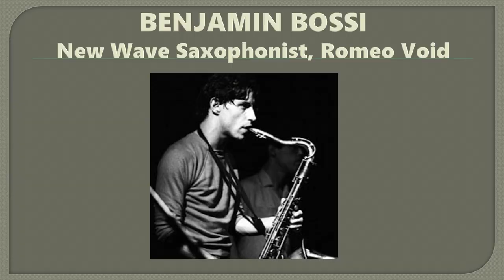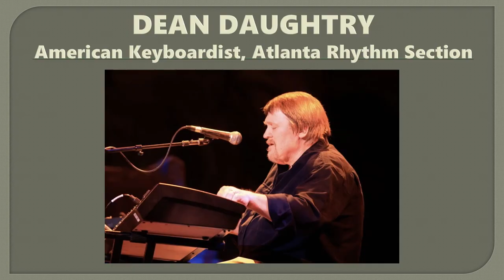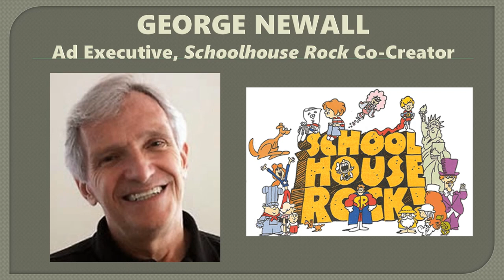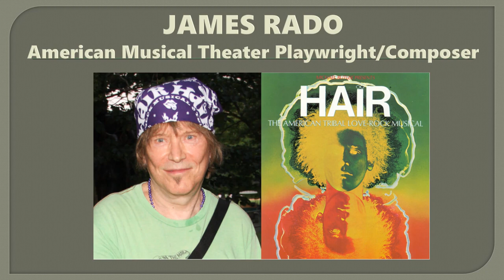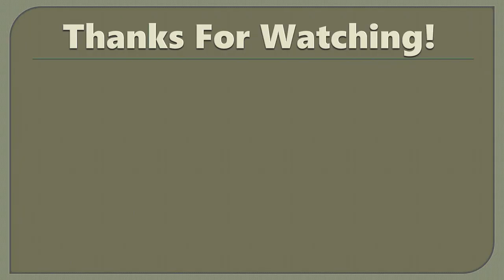2022-2023 Music Memoriam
As with nearly every year since 2015, I have carefully viewed the In Memoriam segment from this year's Grammy telecast's In Memoriam Segment. Following it, I have once again paid due tribute to many dearly departed members of the music and recording industries who left us since the previous Grammys, but failed to be shown on TV, though most of whom are included on the Grammys' In Memoriam webpage.
Joel Whitburn
Jerry "The Gator" Blavat
Alan White
Chris Bailey
Hamish Kilgour
Benjamin Bossi
Jet Black
Paul Ryder
Garry Roberts
Cliff Johnson
Joe Bussard
Rick Anderson
Martin Duffy
Darryl Hunt
Rab Noakes
Iain Templeton
Danny Kalb
Rick Price
Jim Sohns
Jim Post
Harvey Jett
Keith "Duke" Beaton
Gordy Harmon
Anthony "Top" Topham
Nik Turner
Robbie Bachman
Floyd Sneed
Kim Simmonds
Van Conner
Mimi Parker
Dan McCafferty
Manny Charlton
Renee Geyer
Tom Springfield
Judith Durham
Monty Norman
Tommy Facenda
Charlie Thomas
Bill Pitman
Dennis Budimir
Anita Kerr
Art Rupe
Marshall Tucker
John Hartman
Gregg Philbin
Robert Louis Gordy
Joanna And Lucy Simon
Jo Mersa Marley
Dean Daughtry
Bobby Sutliff
Donald J. Sandico
Mable John
Inez Foxx
Noel Duggan
Mick Moloney
Guitar Shorty
William Hart
Emilio Delgado & Bob McGrath
Lloyd Morrisett
George Newall
D.H. Peligro
Kevin Conroy
Angela Lansbury
Pat Carroll
Gilbert Gottfried
Keenan Cahill
Jules Bass
Vin Scully
John Adams
Angelo Badalamenti
Julee Cruise
Bob Rafelson
James Rado
Cindy Williams
Aaron Carter
Leslie Jordan
Barbara Walters

Soundtrack:
"Just Like Fire Would," The Saints, written by Chris Bailey
"Georgy Girl," The Seekers, written by Tom Springfield
"Sing (from Sesame Street)," sung by Bob McGrath (Bob), Emilio Delgado (Luis), Dr. Loretta Long (Susan), and The Kids, music and lyrics by Joe Raposo

I own none of the music heard in this video; all copyrights go to the original artists, composers, publishers, etc.